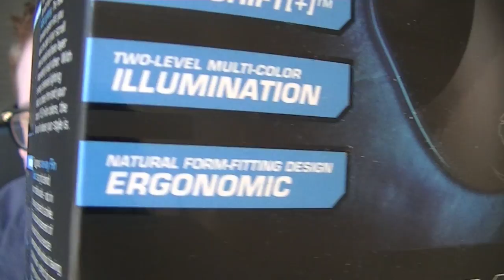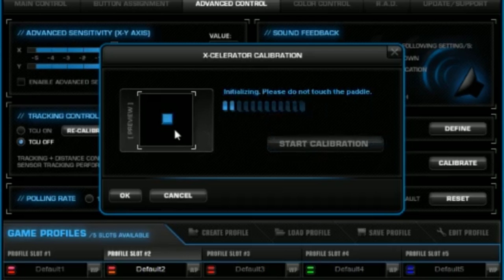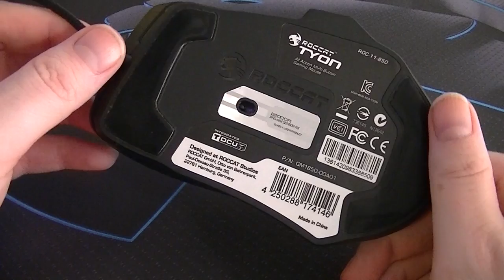GameGear Review - Roccat Tyon Gaming Mouse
Het is weer tijd voor de wekelijkse Gamegear review en dit keer kijken we naar de nieuwste gaming-muis van het bedrijf Roccat. De Roccat Tyon belooft All Action met deze muis door middel van een aantal opvallende knoppen. Of het nou de functies, vorm of de positionering zijn. Jim heeft er een tijdje mee mogen gamen en geeft jou zijn indruk!

Regie, Edit, Script en Camera door Jim Vorwald
Muziek: Jochem de Jong
Vormgeving: Utilitas Productions
Concept GamerGeeks: Jim Vorwald, John Jonk & Vincent van den Broek

Eerlijk, Kritisch en Oprecht over Games! Check onze reviews, columns, reportages en doe zelf ook mee via GamerGeeks.nl !!